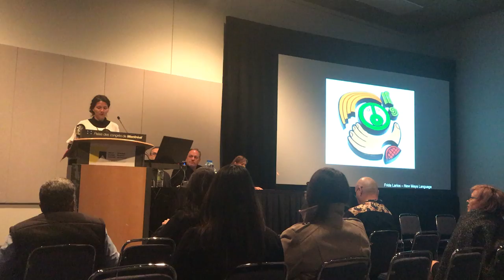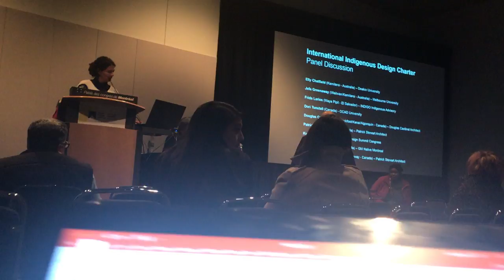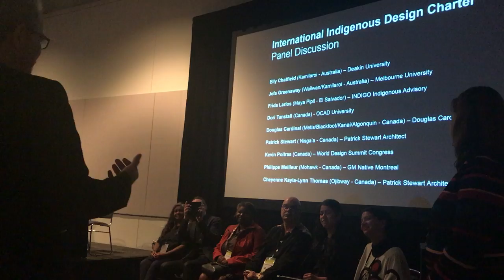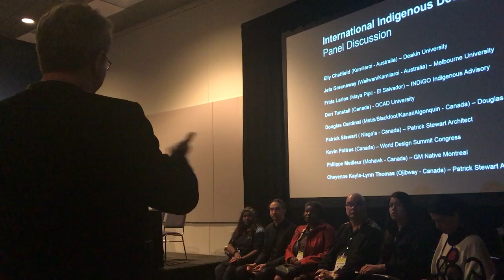World Design Summit, Montréal, Canada: International Indigenous Design Network panel discussion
Thursday, October 15, 2017 in Montréal, Canadá.- UNCUT VIDEO. After a presentation by Prof. Jefa Greenaway (Melbourne University), Dr. Russell Kennedy and Dr. Meghan Kelly (Deakin University), Australia, and a short presentation by Frida Larios, International Indigenous Design Network (INDIGO), Indigenous Advisory Chair: a panel of eight Indigenous architects and designers from diverse First Nations of the world gathered in a semi-circle. The panel included honourary Douglas Cardinal, First Nations architect of Canada. The panel is listed in the final slide, during filming.